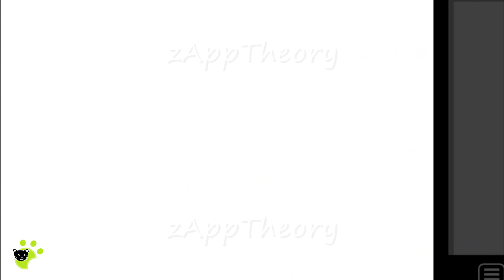ねこ猫catネコ Cat Escape Game Stage 21 脱出ゲーム Full Walkthrough 攻略 (砂漠マン Kana Yamamoto sbkman)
砂漠マン Kana Yamamoto Escape Game 脱出ゲーム ねこ猫catネコ Cat Escape Stage 21